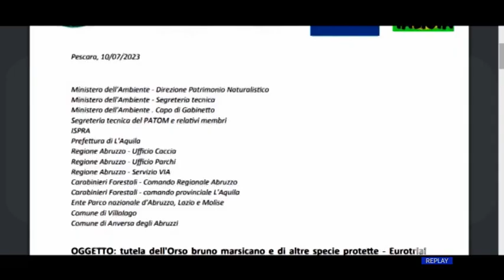Villalago - Eurotrial: le associazioni chiedono lo stop